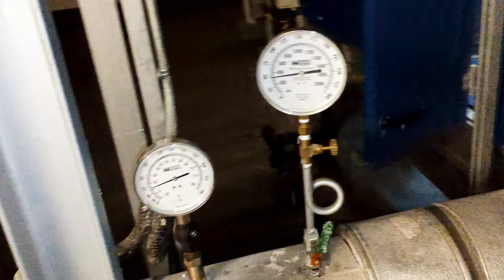Ahu Air condition system?Ahu kya hota hai?Air handling unit|Ahu ac system|Ahu working principle#ahu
Ahu Air condition system?
Ahu kya hota hai?
Air handling unit
Ahu ac system
Ahu working principle
air handling unit kya hai
chiller ac system
Ahu kya hai
Ahu kaise kaam krta hai
how do ahu working
what is ahu?
air cooled chiller
air condition
ac
Ahu in hvac system
bms system
vav system
AHU kya hai aur kaise kaam krta hai?
What is an AHU?
new hvac technology
ahu all equipment
acb full details
How does chiller and AHU work
What does AHU mean in air conditioning
ahu air conditioning system
What is AHU and FCU?
What are the two types of AHU?
Can AHU work without chiller?
Which motor is used in AHU?
How does AHU control temperature?
What is CFM of AHU?
Does AHU have compressor?
What is the main part of AHU?
What is a VRF system?
What is VFD in HVAC?
Why heater is used in AHU?
Does AHU need water?
How does FCU work?
Is AHU a heat exchanger?
Which heater used in AHU?
What is AHU thermostat?
What type of humidifier is in AHU?
Which gas used in AHU?
What air filter is used in AHU?
What are the types of AHU filters?
What are the 3 major components of AHU?
Air Handling Unit
HVAC electrical technician
What does AHU mean in air conditioning ahu
how air handling unit works
hvac system
hvac technician
hvac training videos
hvac training videos electrical
online hvac training
how ahu work in hvac system
hvac BMS control system
chiller ac system
ahu ac system
how ahu works
hvac school electrical
fahuinstallation
bmsofahu
how ahu works
howairhandlingunitworks
chillerplant
hvacbasics
Hvacbmscontrol
Tfahu kaise kaam krta hai
Ac chiller system
Tfahu kya hai
ahu working animation
bms of fahu
chiller plant
dx fahu
fahu installation
hvac dx fahu
treated fresh air handling unit
sk education & technology
Tfahu working principle
Ahu chiller
hvac training
hvac training videos
hvac system
Bms control system
building automation system
hvac technician
hvacr
hvacr videos
How to work ahu
online hvac training
Hvac ac system
Ahu graphic
Ahu control system
Ahu concept
Ahu in hvac
new hvac technology
ahu all equipment
acb full details
ahu
How do you get makeup air in your house?
What happens if you don't have make up air?
Do you need make up air in old house?
Does a house need makeup air
make up unit
Mau HVAC system
mau in hvac system
HVAC ac system
HVAC mau system
Skilled hindustan
hvacr
hvac technician
hvac training videos
hvacr videos
hvac videos
Mau unit
Fresh air make up unit
Makeup unit in hvac
Make up unit in air conditioning
ventilation